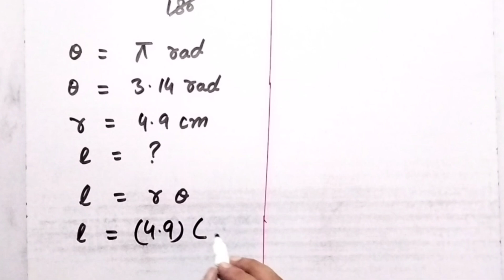Class 10 Math Chapter 7 Exercise 7.2 Question 1 Math Class 10 Chapter 7 | Bright Sparks Academy699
Class 10 Math Chapter 7 Exercise 7.2 Question 1-10th Class Math Chapter 7 | Bright Sparks Academy699
Class - 10 Ch - 7, Introduction to Coordinate Geometry || NEW NCERT CBSE GREEN Board
Exercise 7.1 class 10 maths | math city
Question No. 2
Find l when
(i) theta = 180°, r = 4.9 cm
(ii) theta = 60°30 , r = 15 mm
Class 10 Math Chapter 7 - Exercise 7.2 Question 1 to 9 - 10th Class Math Chapter 7

exercise 7.2 class 10, exercise 7.2 Waqas Nasir, exercise 7.2 class 10 Waqas Nasir, 10th class math, study, math, education